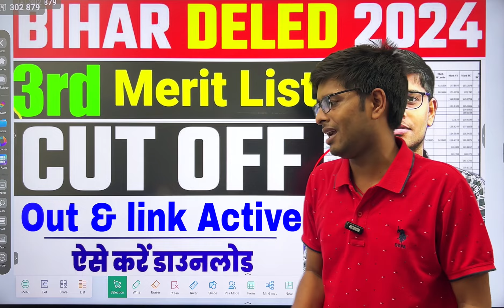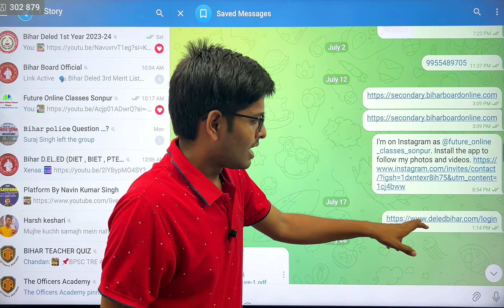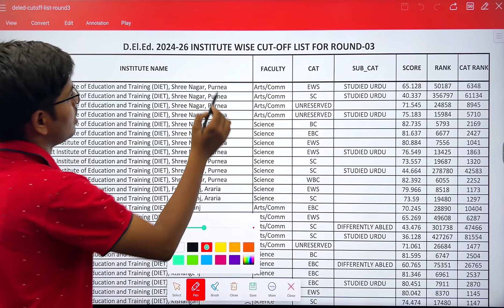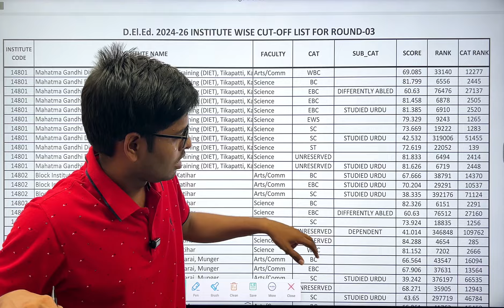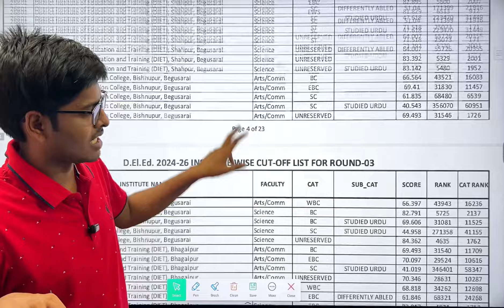bihar d.el.ed 3rd list out 2024 🔥| Bihar Deled 3rd cut off list out 2024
bihar deled private college merit list kab aayega? |deled private college cut off 2024 | deled merit

New Notice 🔥| bihar deled 1st merit list 2024 | bihar deled 1st merit kab aayega? 2024| करण जाने

Bihar Deled 1st merit list out 2024 | Bihar deled cut off jari | Bihar deled admission 2024